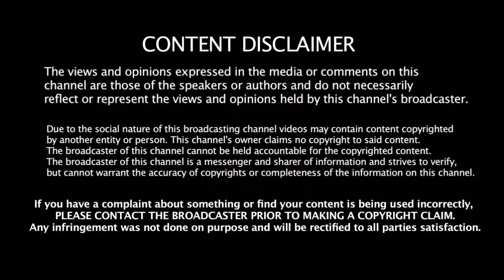அதிரடியில் மிரட்டியது எப்படி போட்டிக்கு பின் பேசிய தினேஷ் கார்த்திக் | DK - Secret Of Success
அதிரடியில் மிரட்டியது எப்படி போட்டிக்கு பின் பேசிய தினேஷ் கார்த்திக் | Dinesh Karthik - Secret Of Success போட்டிக்கு பின் பேசிய தினேஷ் கார்த்திக் | Dinesh Karthik - Secret Of Success